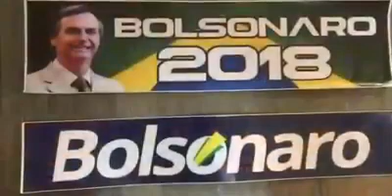Somos Todos Jair Bolsonaro para President 2018